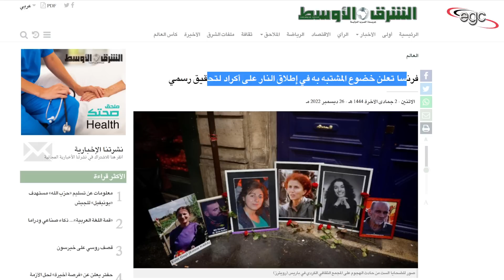مجنون فرنسا : إضطهد ومارس العنصرية وإعترف بكل ذلك وأعلنوا أنه مجرد مختل | قناة مصر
إنه مجرد مختل عقليا لا أكثر .. وقد تم تحويله إلى مصحة نفسيه .. هكذا قالوا عن المتهم الذى إقتحم المركز الكردى بالعاصمة الفرنسية باريس .. وقام باغتيال عدد من الأكراد وأصاب الكثيريين .. رغم إعترافه بكراهيته للأجانب وعنصريته وإضطهاده لكثيريين .. فى ذات الوقت الذى شهدت فيه فرنسا وعلى مدى سنوات سابقة عدد كبير من الجرائم التى إرتكبها .. وظل مطلق السراح رغم كل ذلك ..
قناة مصر ـ Egypt Channel

C'est juste un malade mental, rien de plus.. Il a été transféré dans un hôpital psychiatrique.. C'est ce qu'ils ont dit à propos de l'accusé qui a pris d'assaut le centre kurde de la capitale française, Paris.. et a assassiné un certain nombre de Kurdes et blessé beaucoup d'autres.. malgré ses aveux de sa haine des étrangers, son racisme, et sa persécution de beaucoup.. en même temps où la France a été témoin, au cours des années précédentes, d'un grand nombre de crimes commis par lui.. et il resté en liberté malgré tout ça..
He is just a mentally ill person, nothing more.. He has been transferred to a psychiatric hospital.. This is what they said about the accused who stormed the Kurdish center in the French capital, Paris.. and assassinated a number of Kurds and injured many others.. despite his confession of his hatred of foreigners, his racism, and his persecution of many.. at the same time In which France witnessed, over the previous years, a large number of crimes committed by him.. and he remained at large despite all that..